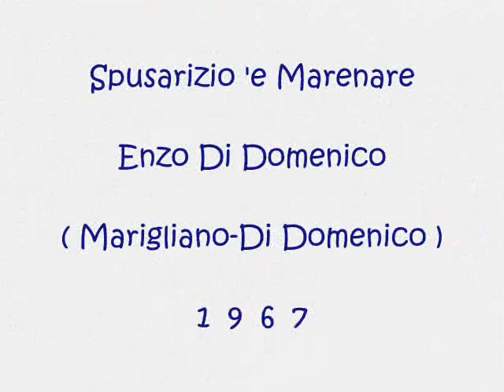Spusarizio 'e Marenare - Enzo Di Domenico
Marigliano - DiDomenico 1967